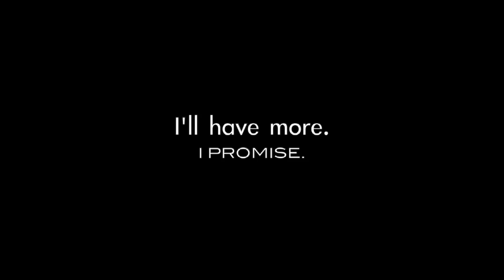I NEED MORE...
So my videos got deleted.. but I think you'll enjoy this.
I Need More. You'll Have More.

^^^ CLICK HERE ^^^